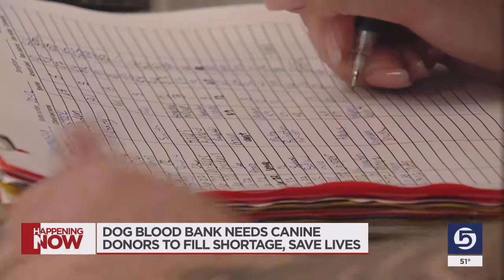Layton canine blood bank calls for doggy donors amid shortage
A Layton veterinary clinic is calling for canine owners to help fill a doggy blood shortage that has left some fur babies hanging between life and death.